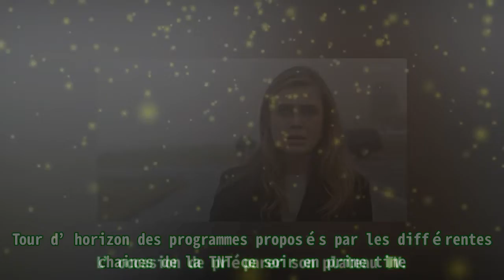Programme TV de ce soir (mardi 10 novembre 2020) : Manifest en saison 2 sur TF1, Le voyageur avec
Programme TV de ce soir (mardi 10 novembre 2020) : Manifest en saison 2 sur TF1, Le voyageur avec Tour d’horizon des programmes proposés par les différentes chaines de la TNT ce soir en prime time